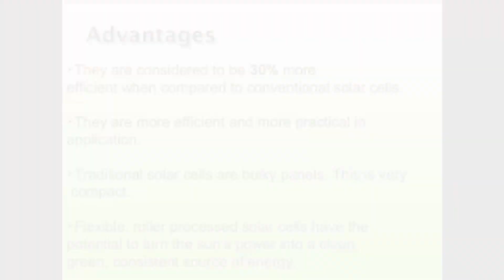Plastic Solar Cells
# Plastic Solar  Cells || Organic solar cells make use of low-cost organic polymers for photovoltaics.